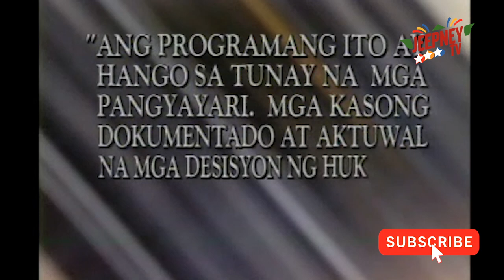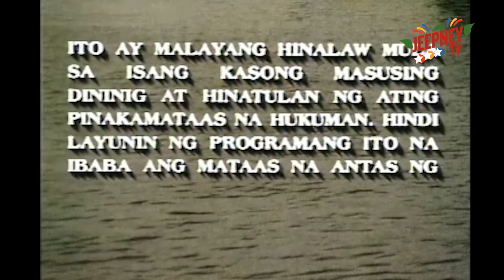Ipaglaban Mo: Mga Alagad ng Batas feat. Lito Legaspi (Full Episode 110) | Jeepney TV